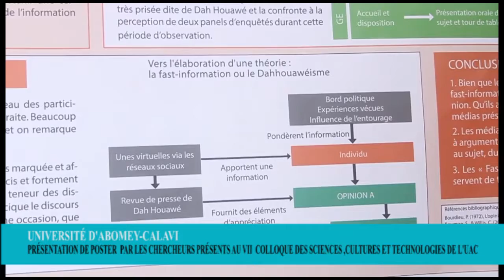Ornhélia ZOUNON présente son Poster au VIIe Colloque de l'UAC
VII Colloque sciences, cultures et technologies de l’Université d’Abomey-Calavi.

INSTANT POSTER

 Ornhélia ZOUNON présente son Poster intitulé ‘’Construire l’information et fabriquer du consentement : Unes virtuelles, médias sociaux et revues de presse radiodiffusées au service de la propagande politique ’’.
Suivez cette présentation pour comprendre davantage de quoi il s’agit.

229 SCIENCE WEB TV